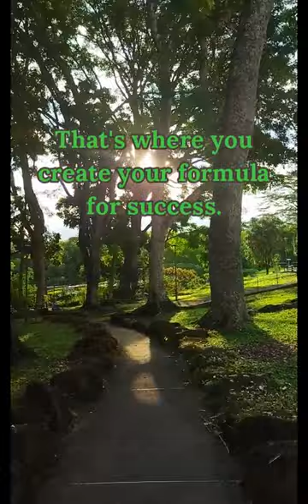The Habits That Make Successful Traders Tick: A Day in the Life